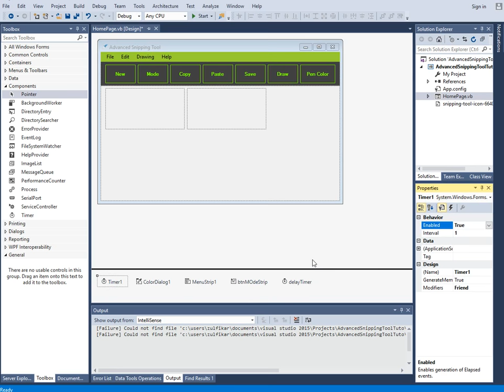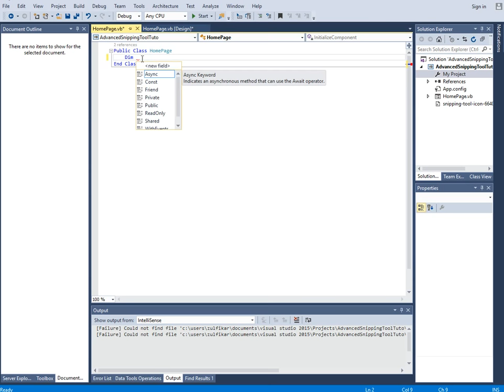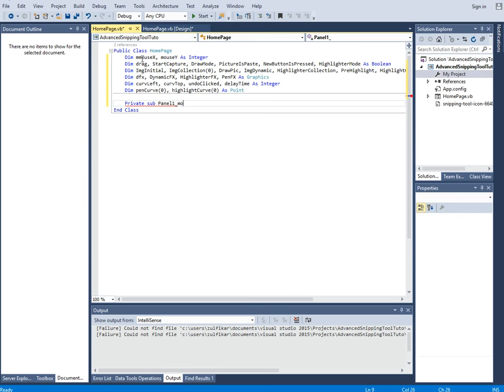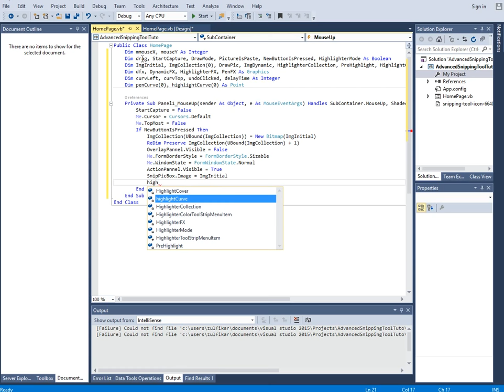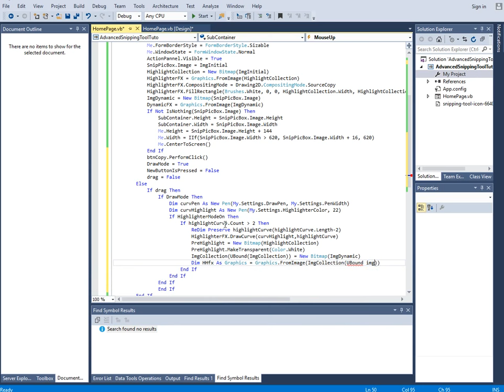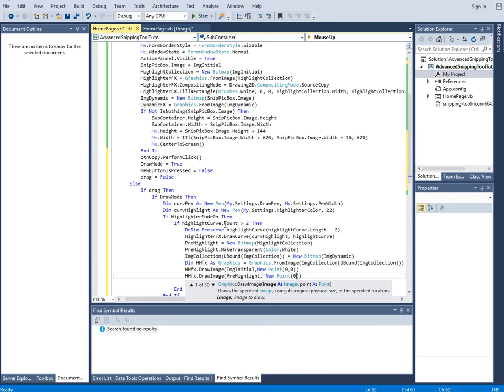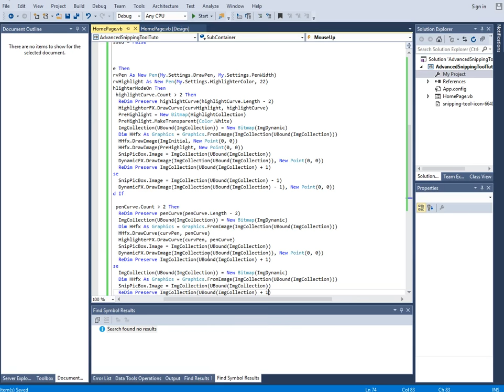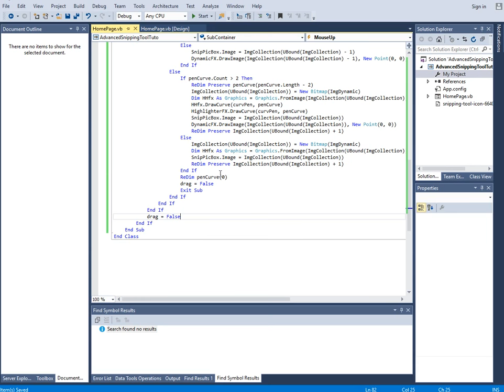Tutorial - Advanced Snipping Tool - Part 2.2 | Vb.Net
Next Video is Part 3